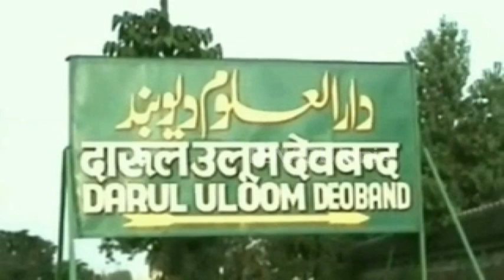सहारनपुर : धर्म संसद के बाद देवबंदी उलेमाओं ने दी प्रतिक्रिया, बोले सब्र का न लें इम्तिहान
सहारनपुर : एक ओर जहां धर्म संसद में साधु संतों ने अयोध्या कूच करने का आह्वान किया है. वहीं संतो के इस आह्वान पर देवबंदी उलेमओं ने न सिर्फ नाराजगी जताई है बल्कि मुसलमानों के सब्र का इम्तिहान नही लेने की बात कही है.